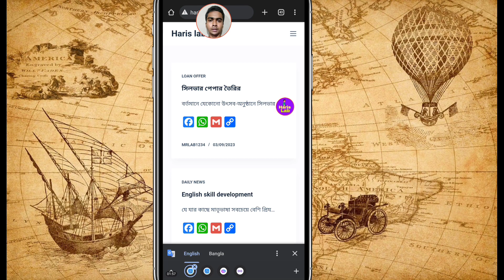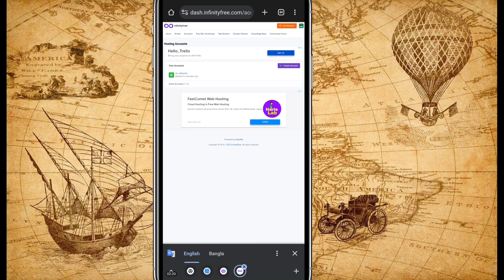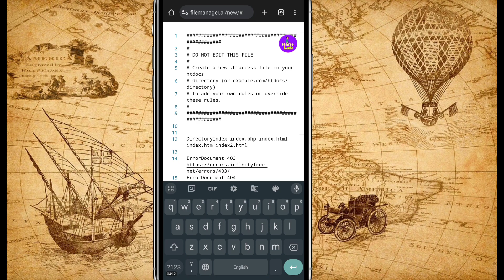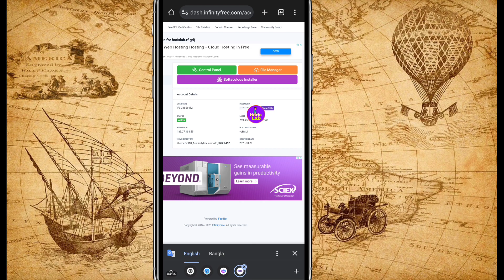ওয়ার্ডপ্রেস সিকিউরিটি | ওয়েবসাইট সিকিউরিটি | পার্ট- ৪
ওয়েবসাইট সিকিউরিটি
ওয়ার্ডপ্রেস সিকিউরিটি
Internal path disclosure
ওয়েবসাইট প্রটেক্ট
হ্যাকারদের থেকে ওয়েবসাইট বাঁচানো
ওয়ার্ডপ্রেস ওয়েবসাইট কে হ্যাকারদের থেকে বাঁচানো